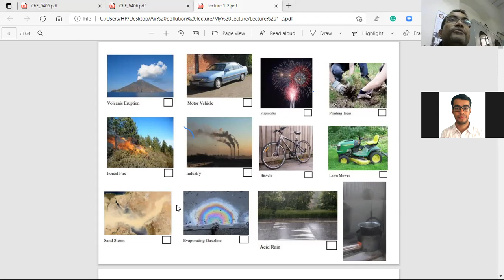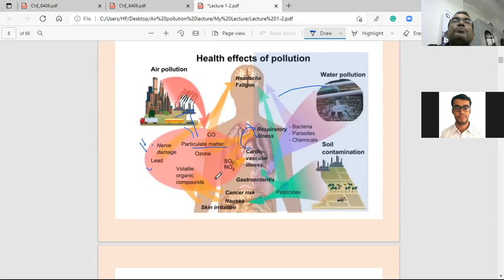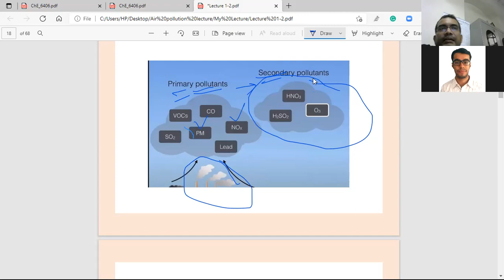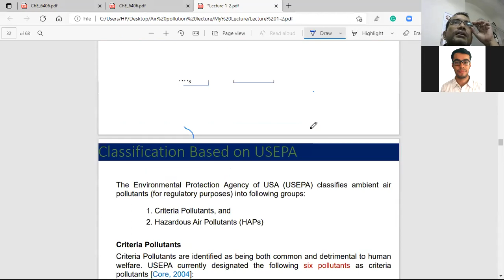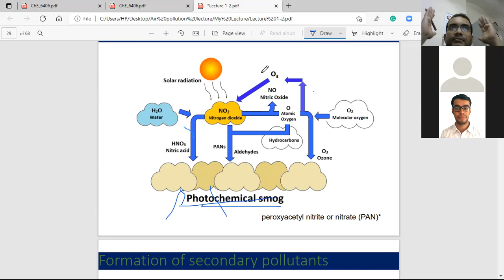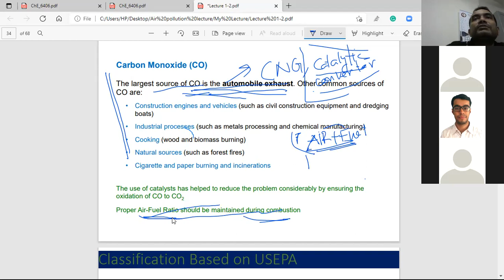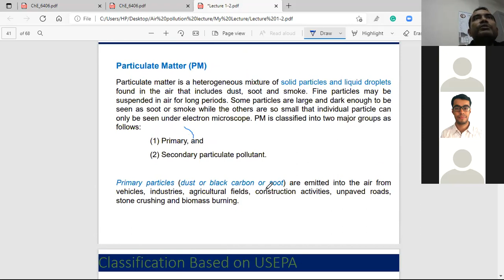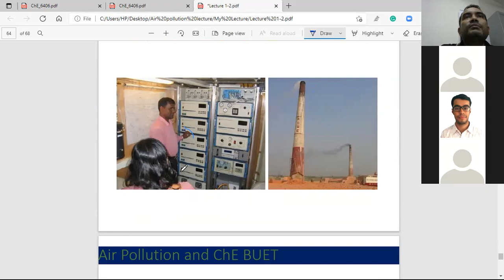MSc Air pollution Lecture 01/08/2021